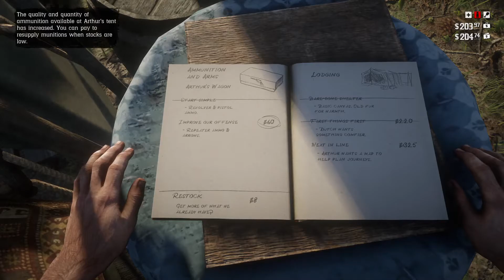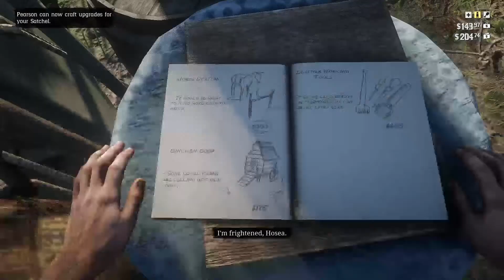Red Dead Redemption Part.9 (Don't mess with our Bison)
Don't hurt our Bison. unless we do it